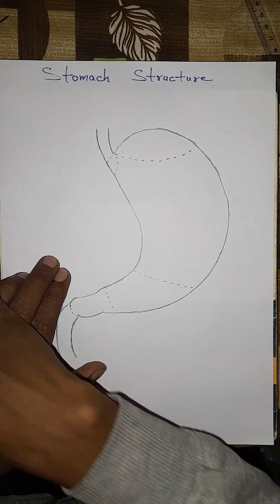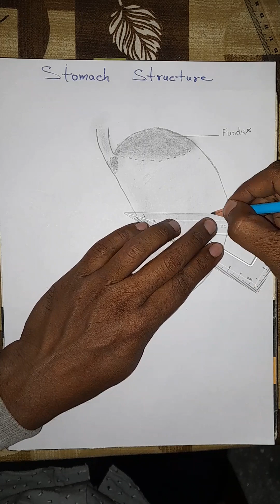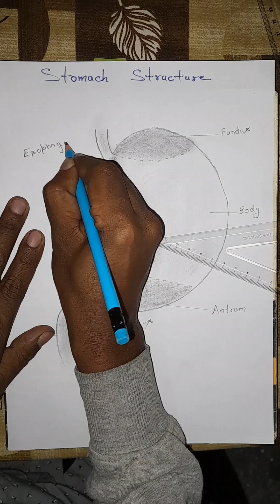how to draw part of human stomach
Hello! Friends,

This channel is based on the art of nursing .

From our channel, all the drawings based on nursing will be shown on 😷😷how to make figures in the easiest way.

If you like watching our videos, and you need more similar videos, then subscribe to this channel and turn on the bell icon so that our videos can reach you easily.

🙏🙏🙏🙏🙏 artofnursing is my channel